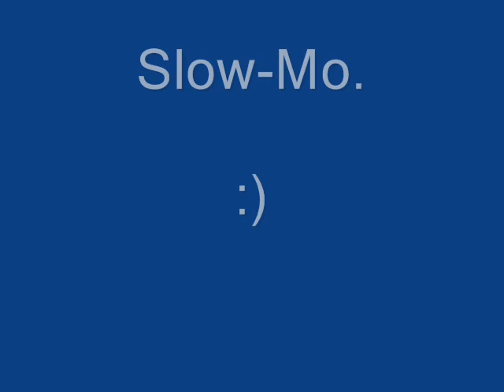BURPPP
i burped.